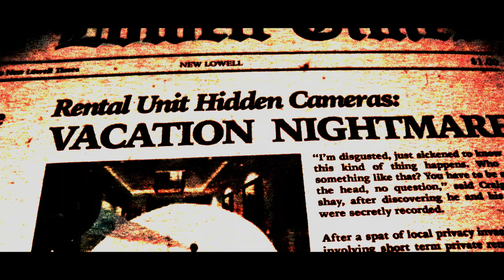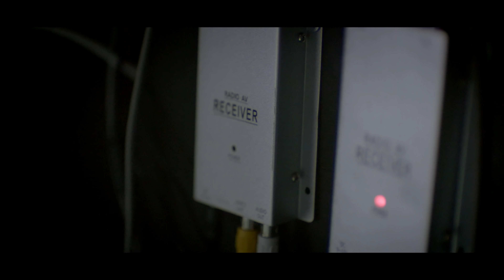Creep Nation - OFFICIAL TRAILER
A young woman is stalked while unwittingly booking an online short term rental from a network on the dark-web using spy cameras to capture her stay. Creep Nation is a revenge film about our chaotic relationship with privacy on social media and the ways in which technology has warped our sense of self.